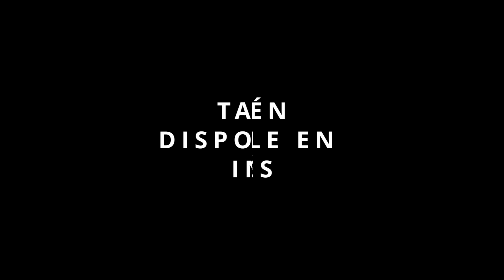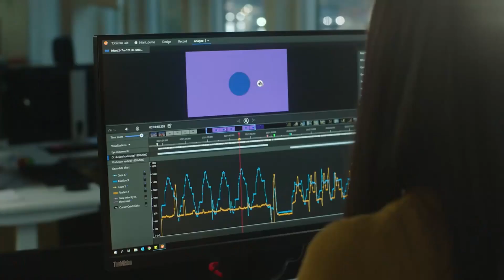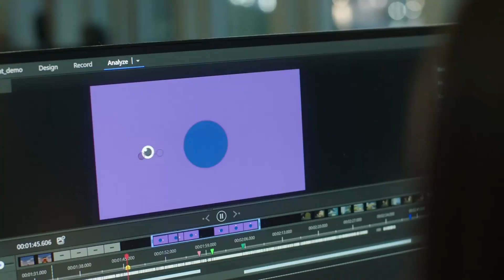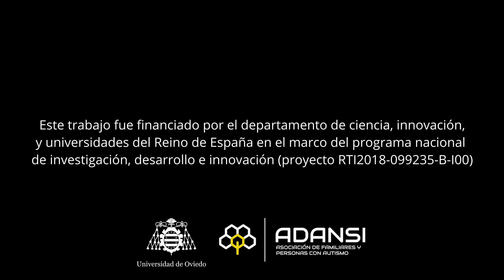Detectando autismo en bebes y niños pequeños mediante Inteligencia Artificial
Funcionamiento de nuestro prototipo para el diagnóstico precoz del transtorno del espectro autista en bebés y niños pequeños basado en algoritmos de aprendizaje automático.